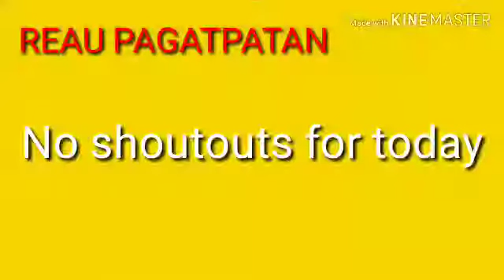5 facts about me